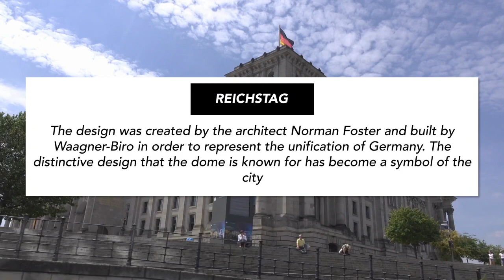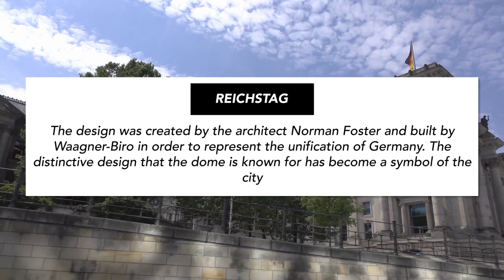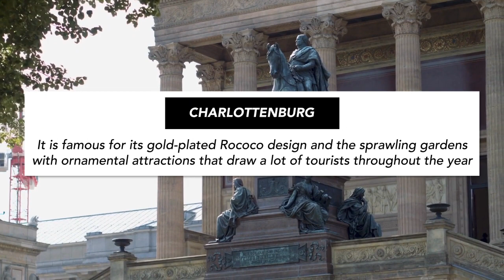Top Tourist Attraction in Berlin Germany | Best Tourist Attraction in Berlin Germany |Why BerlinVlog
Top Tourist Attraction in Berlin Germany | Best Tourist Attraction in Berlin Germany | Why Berlin Vlog #12

Are you looking for the best tourist attraction in Berlin, Germany?

Look no further! In this video, I'll show you my top picks for the best tourist attraction in Berlin.

Whether you're looking for history, art, or just some great sightseeing, these attractions are sure to please. Top Tourist Attraction in Berlin, Germany.

Berlin, Germany, is Germany's capital city, dating back to the 13th century. The city's turbulent history in the 20th century includes the Holocaust
memorial and the graffiti-strewn Berlin Wall. Split by The Cold War, its 18th-century Brandenburg Gate has become a symbol of unification. It is also famous for its art scene and modern landmarks, such as the gold-coloured swoop-roofed Berliner Philharmonie, built in 1963.

Germany is a Western European country with an environment that includes rivers, forests, mountains, and North Sea beaches.

It is home to more than two millennia worth of history. Berlin is its capital city and the home of the nightlife and art scene, The Brandenburg
Gate, and many sites connected to WWII.

Munich is famous as the city of beer, with its Oktoberfest and beer bars, including the 16th-century Hofbrauhaus.

With its towering buildings, Frankfurt is home to its European Central Bank.

So what are you waiting for? Start planning your Berlin, Germany trip today!

🙋 Do you have more questions about the Top Tourist Attraction in Berlin?

Copyright: Photos Videos and Music used from Renderforest media/music library

Go and Europe Travel - The Europeans Travelers Guide